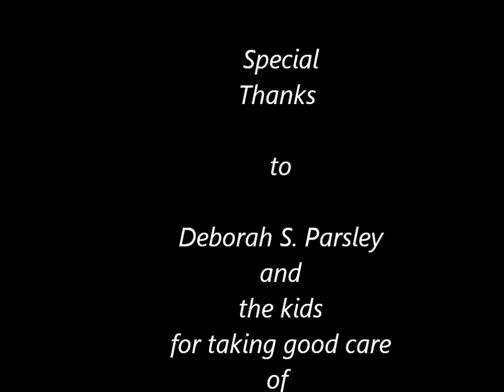Ricky Rudd at Home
Special Thanks goes out to: Debbie and the Kids, and all who had him,
for taking good care of Ricky while they had him in there care,
And may God Bless you all.
Thank you so much.
Karen